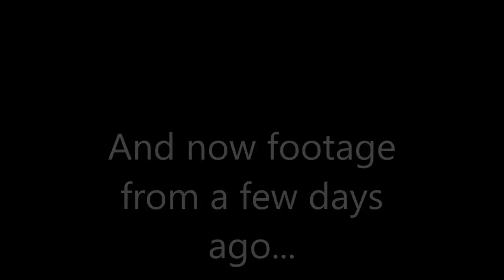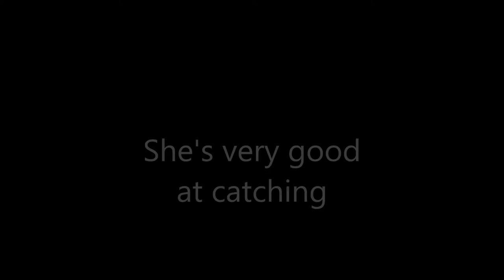Golden Retriever Update Video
She grew up so fast!

Go check out the original video when we first got Bailey

Songs:
First song: (Song from 0:00 to 1:56)